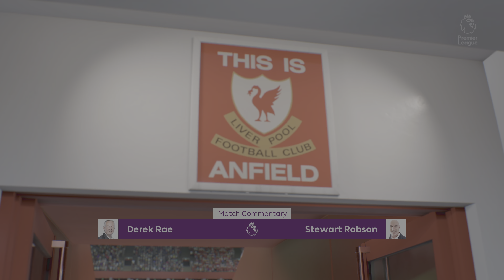FIFA 22 PS5 EPL Liverpool vs Crystal Palace 2-0